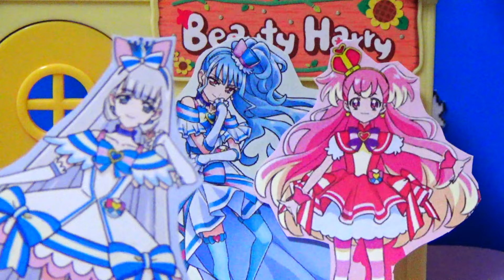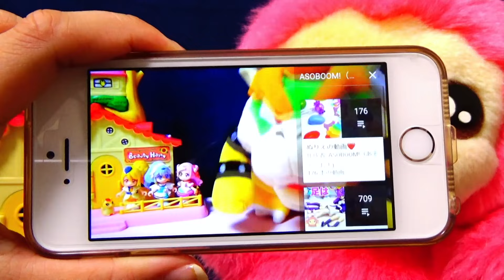【プリキュア心霊写真】キュアニャミーの超キュートな写真にお化けが映り込んじゃった！？わんだふるぷりきゅあ！